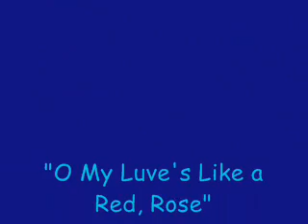PVMHS Chorale "O My Luve's Like A Red, Red Rose"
The Peabody Veteran's Memorial High School Chorale Singing "O My Luves Like A Red, Red Rose" @ MICCA which got us GOLD!!!